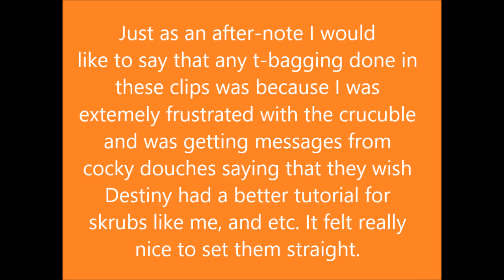Funny & Cool Moments Clip Reel #4